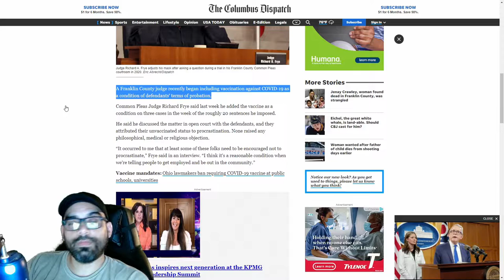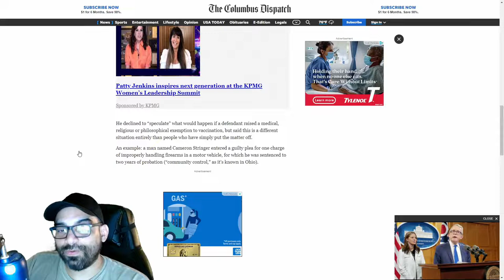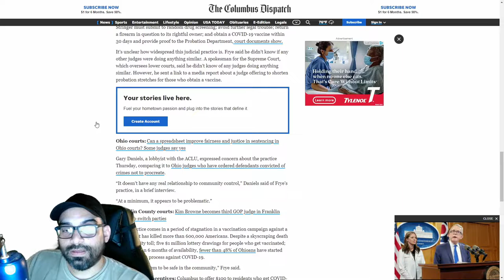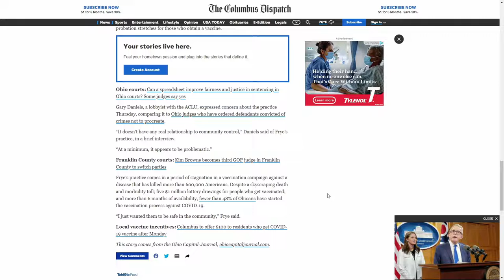Ohio Judge Orders Jab As Condition for Probation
Ohio Judge Orders covid19 vaccine Jab As Condition for Probation for 3 men in what can be a new precedent set, which should be a cause for concern. There have been numerous covid vaccine incentives, but despite such incentives people are not lining up for it.